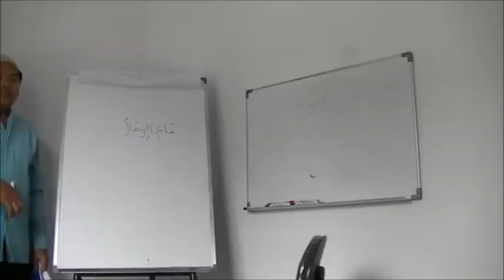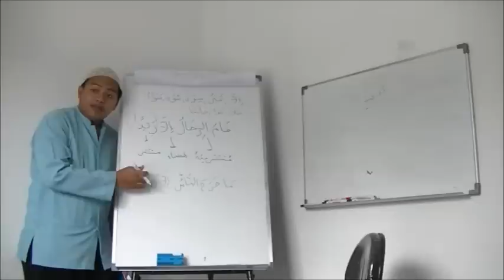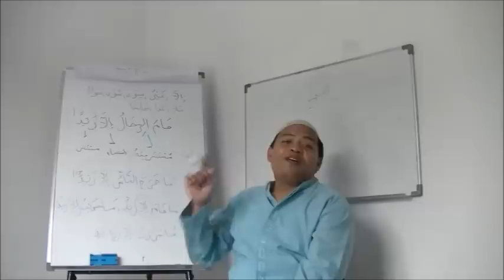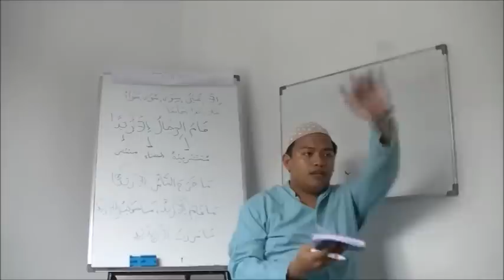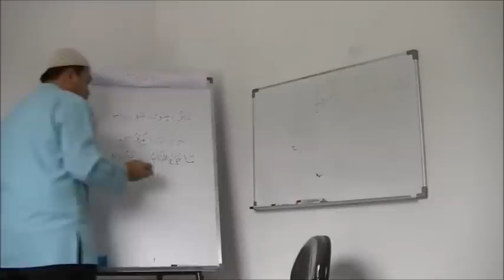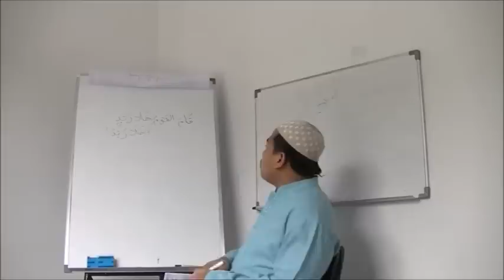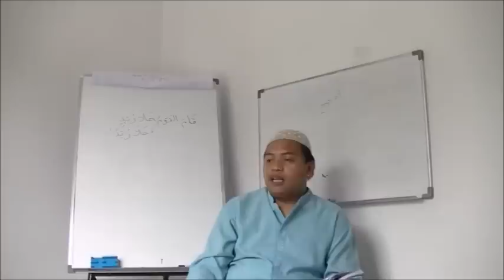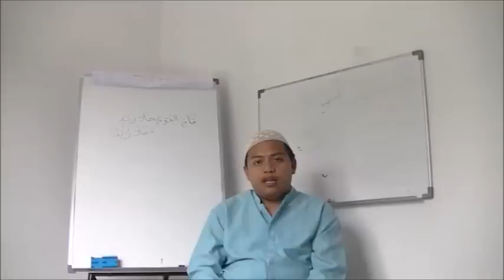Ilmu Nahwu Untuk Pemula - Istitsnaa (22)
Ilmu Nahwu Untuk Pemula - Istitsnaa

Video ini merupakan penjelasan dari buku "Ilmu Nahwu Untuk Pemula" oleh Abu Razin & Ummu Razin yang dijelaskan langsung oleh Abu Razin. Video ini digunakan sebagai salah satu media pembelajaran Yayasan BISA (Belajar Islam dan Bahasa Arab) untuk Program BINA (Belajar Ilmu Nahwu).

Silahkan bergabung di komunitas pembelajar bahasa Arab online terbesar di Indonesia di